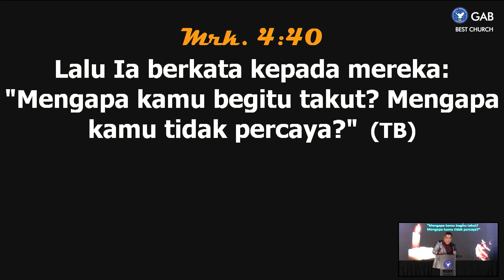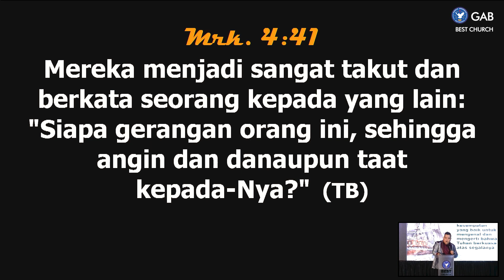Selalu ada Kebaikan-Nya - Part 2 | Jemaat Online Gereja BEST | Pdt. Dr. Samuel Simanjuntak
SHALOM  !!